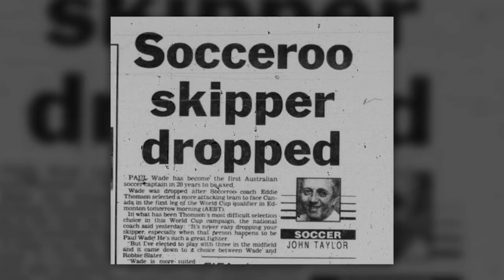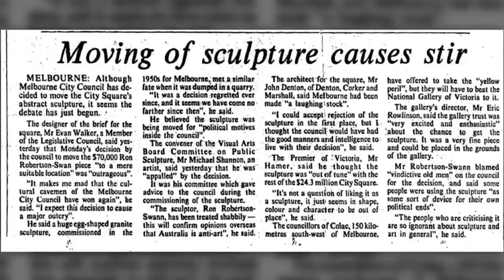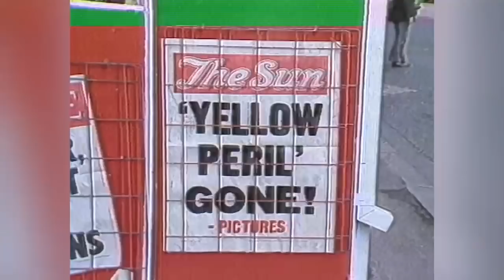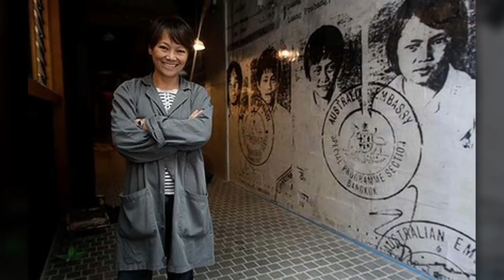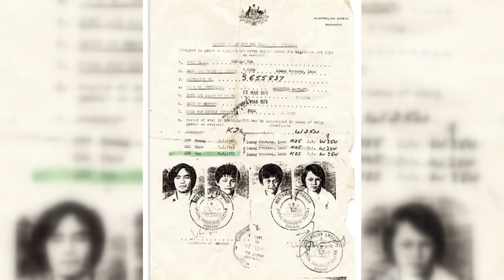How do you rebound from failure?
Failure: we fret it, we shun it, and we question ourselves whenever it happens. But can failure be a blessing in disguise? How do you rebound from failure?